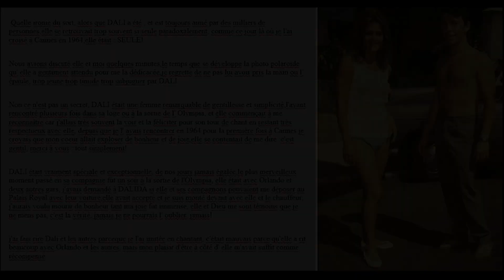2 1964 CANNES Fernand Ségara Pour ne pas vivre seul